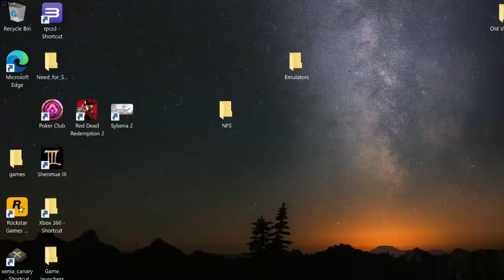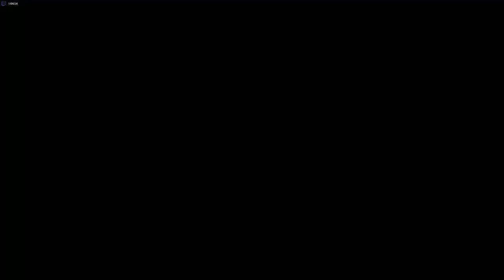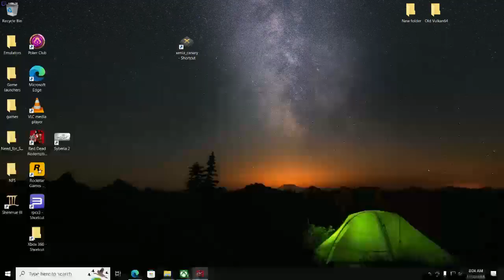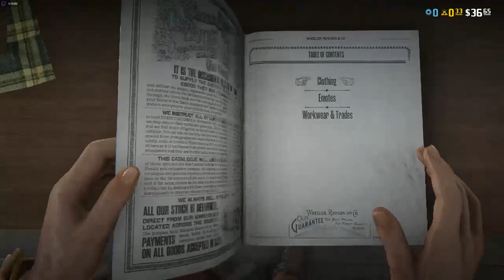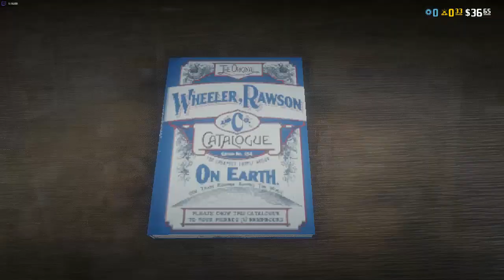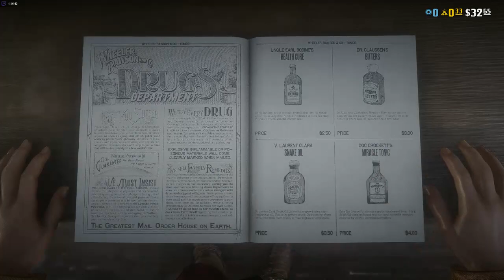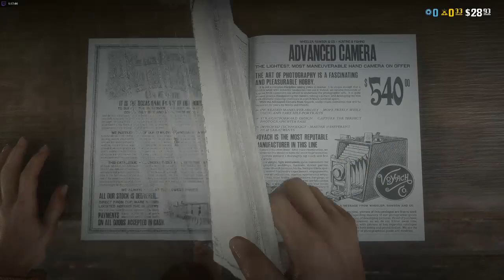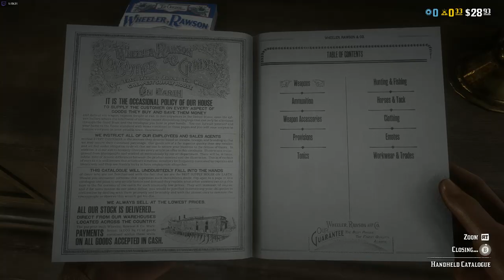Red Dead Redemption 2 PC i7 2600 RX560 Vulcan optimization